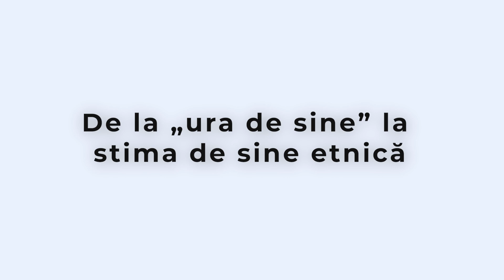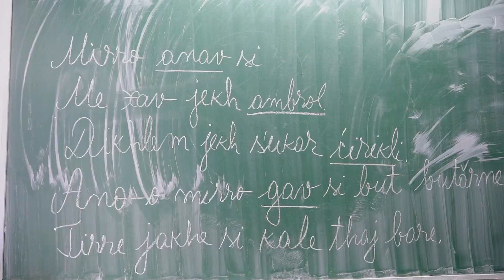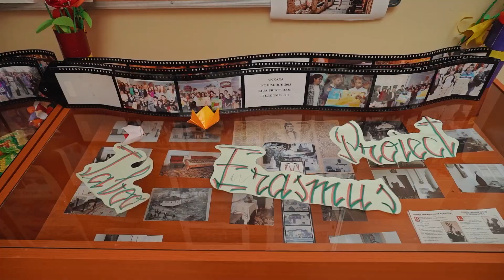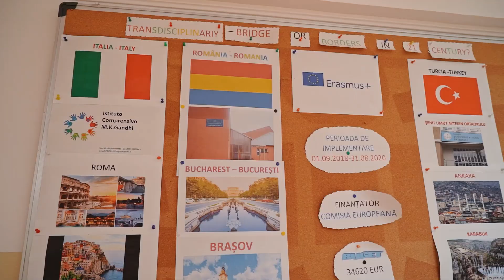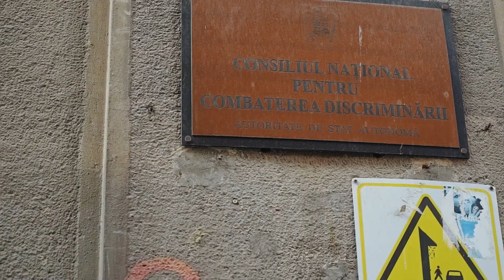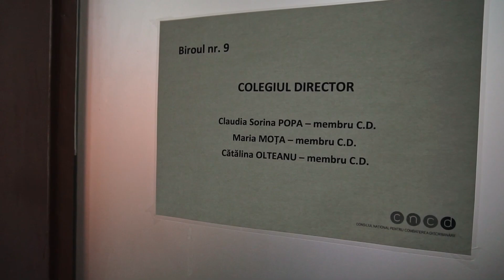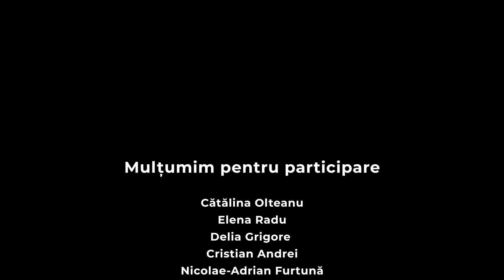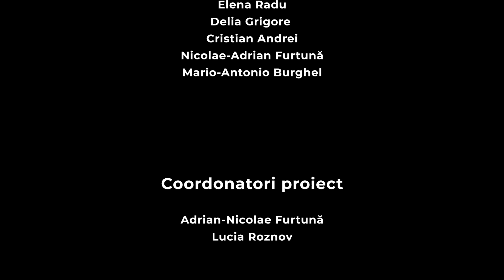Film documentar De la „ura de sine” la stima de sine etnică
Putem  trata  identitatea romă fără a lua în calcul stigmatul? Câți dintre romi nu își asumă identitatea? Câți dintre copiii romi nu au încă curajul să își asume etnia? Cât de deschisă este școala românească față de problematica celuilalt, a interculturalității?
Încercăm să răspundem la toate aceste întrebări prin intermediul documentarului De la “ura de sine” la stima de sine etnică.

Vă rugăm să nu copiați sau să repostați materialele video ce aparțin Centrului Național de Cultură a Romilor – Romano Kher  pe alte conturi.
Dacă vă plac materialele video  vă încurajăm să dați Like și Share.

Centrul Național de Cultură a Romilor – Romano Kher îndeplinește rolul de serviciu cultural de utilitate publică, desfăşurând activități în domeniul cultural, de informare, de educație permanentă, de susținere şi derulare a programelor şi proiectelor culturale destinate comunității rome şi/sau de promovare a culturii rome, în conformitate cu legislația română în vigoare.